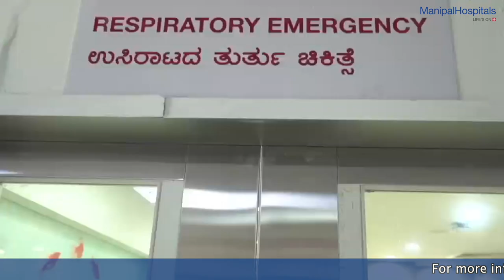Safety Measures at Manipal Hospital | Best Pulmonology Doctor in Bangalore - Dr. Sachin D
Dr. Sachin D the Best Pulmonology Doctor in Bangalore talks about the necessary measures taken at the hospital to maintain patient safety and advises patients not to delay their treatment, due to the fear of COVID-19.